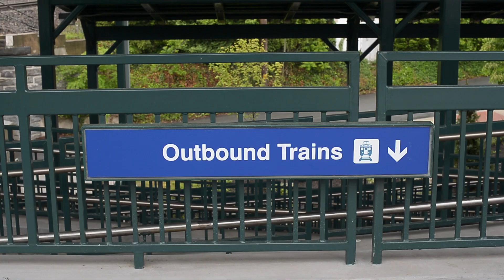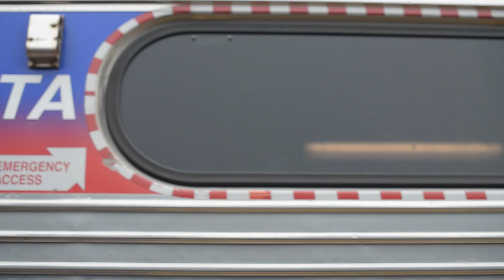Matt Cermanski - "This Train"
Words & Music by: Matt Cermanski & Scot Sax